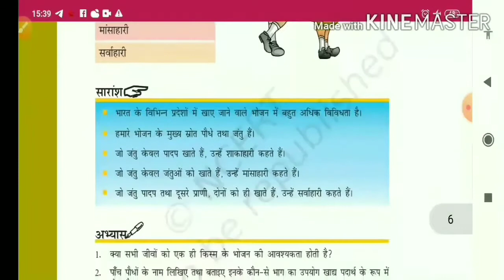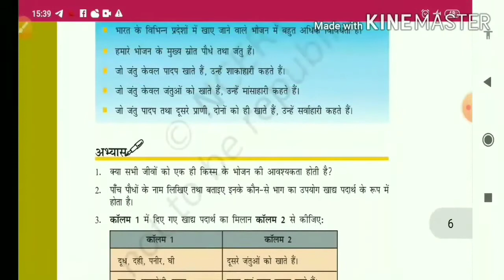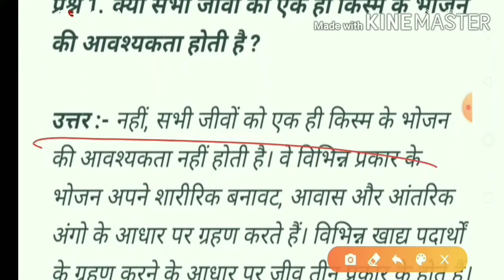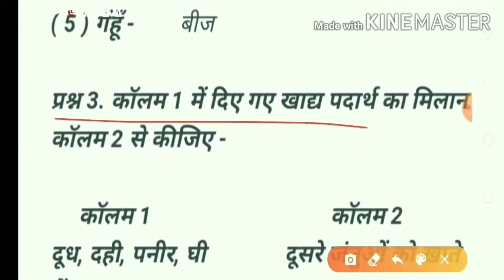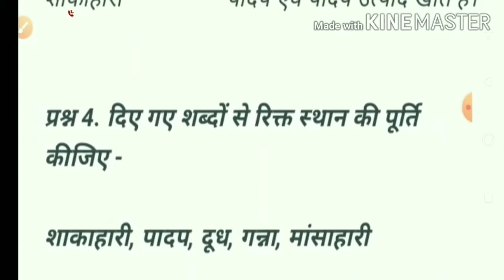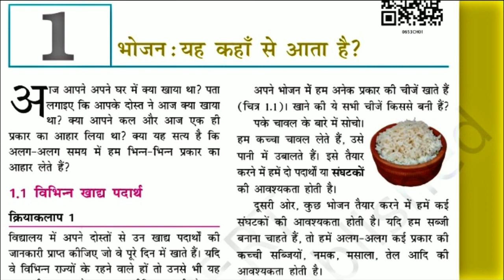कक्षा 6 विज्ञान पाठ 1 भोजन : यह कहां से आता है प्रश्न उत्तर Class 6 Science Ch1 Question Answer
कक्षा 6 विज्ञान पाठ 1 भोजन : यह कहां से आता है प्रश्न उत्तर Class 6 Science Ch1 Question Answer, भोजन : यह कहां से आता है कक्षा 6 विज्ञान पाठ 1 प्रश्न उत्तर, Science Class 6 Chapter 1, विज्ञान कक्षा 6 पाठ 1 के प्रश्न उत्तर, Science class 6 chapter 1 question answer, sudama juyal ncert